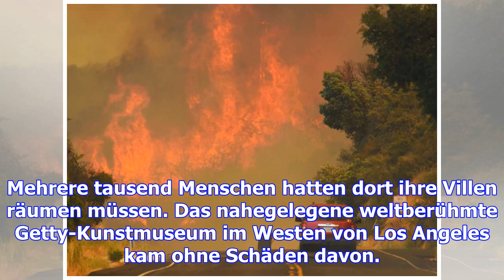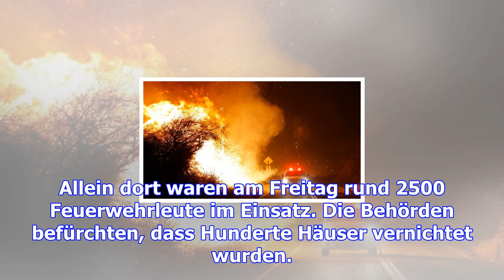Waldbrände in kalifornien: starke winde fachen die flammen an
Rund um Los Angeles wüten noch immer Waldbrände. Hunderttausende Menschen sind auf der Flucht, etlic...